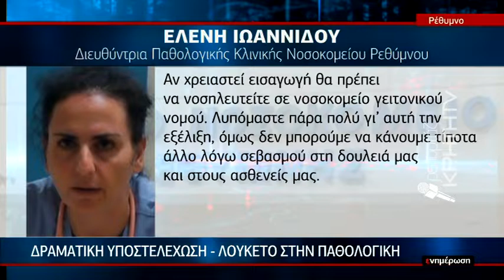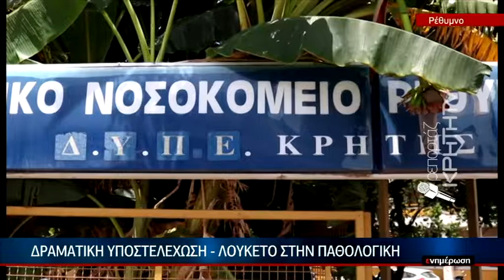Δραματική υποστελέχωση - λουκέτο στην παθολογική